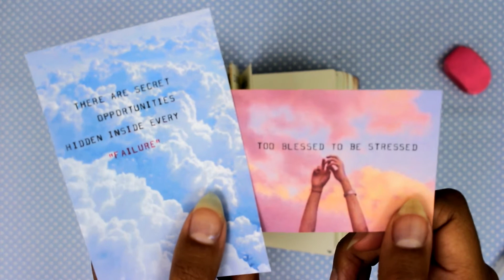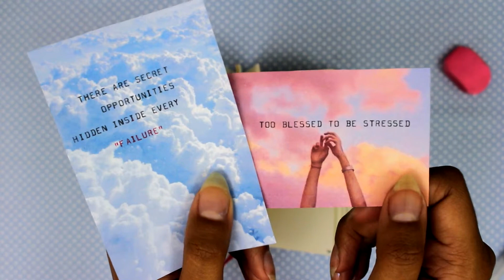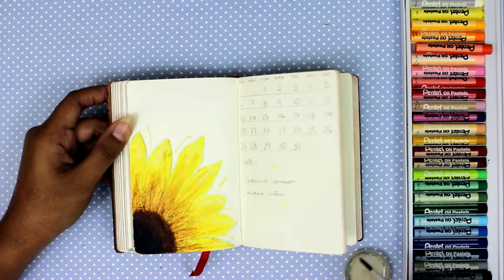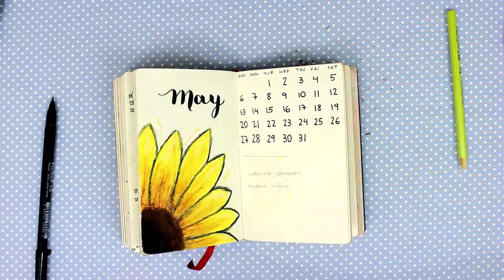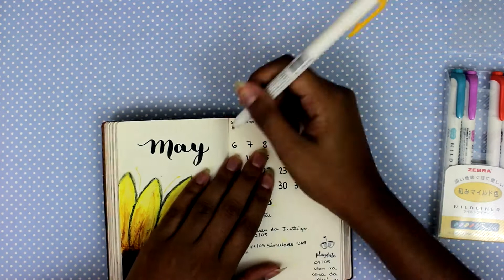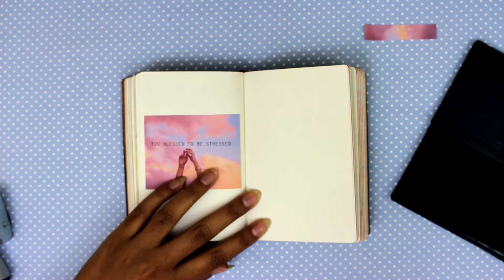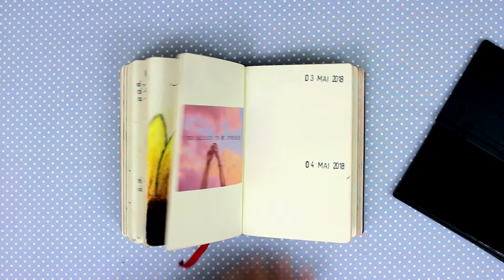Primeira vez usando GIZ PASTEL OLEOSO | Planeje comigo MAIO 2018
No vídeo deste domingo mostro meu planejamento pra maio no bullet journal, onde pela primeira vez utilizo giz pastel oleoso pra desenhar uma espécie de girassol (?). Além disso, neste vídeo aparece a minha máquina de escrever em ação e os meus carimbos amados, como de costume.

Os vídeos novos vão ao ar aos domingos, às 15h (sempre que dá).

Tenho 25 anos, sou estudante de Direito (7/10), professora de Inglês, dona de casa, namorida e mãe de dois gatos. ❤